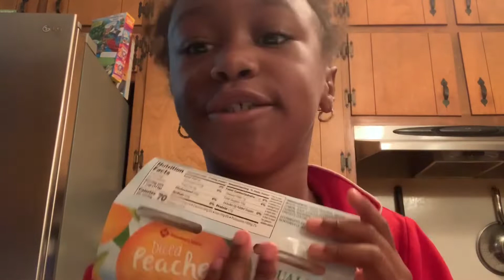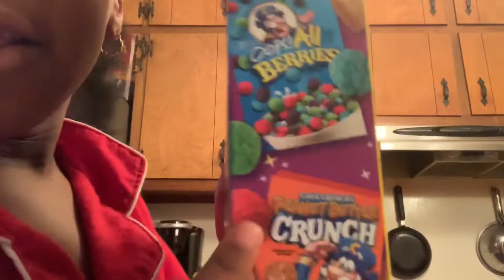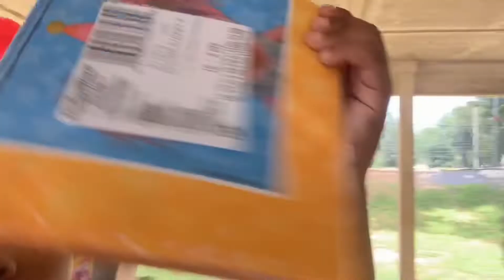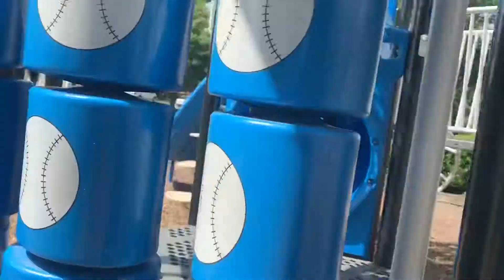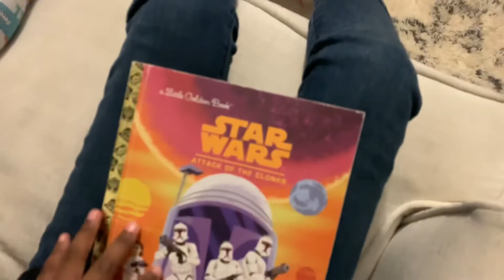SHE GOT STUNG BY A BEE! MY DAUGHTER SAID NO TO STAR WARS!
Happy Monday! We had a fun filled Saturday celebrating my god daughter’s first birthday and babysitting! Zaniya read a goodnight story and someone got stung by a bee. Make sure to watch to find out who!